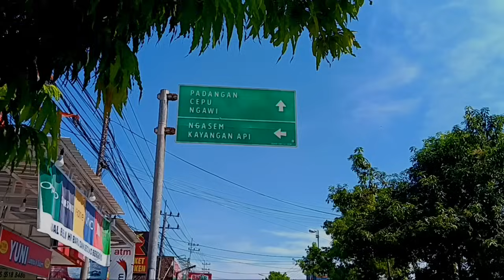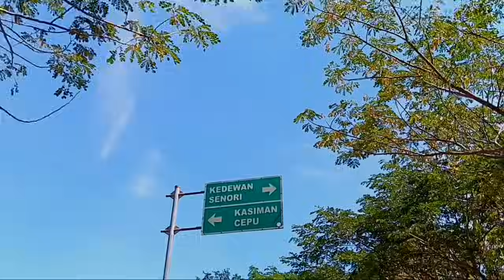Terbengkalai memprihatinkan!!Akademi Pramugari tengah hutan terbengkalai kini tanpa seorangpun.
Diunggah 10 Juli 2014.
Sekolah Pramugari dan Publik speaking dan perhotelan terpencil dalam hutan Wilayah Bojonegoro Sudut barat laut kini tanpa siswi dan hanya Gedung yg sudah bisa dikatakan terbengkalai.Sebenarnya Sekolahan tersebut Punya kelayakan dalam segala hal.Dan Keluaran Sekolah tersebut profesional dipekerjakan namun entah kenapa Kini berhenti.